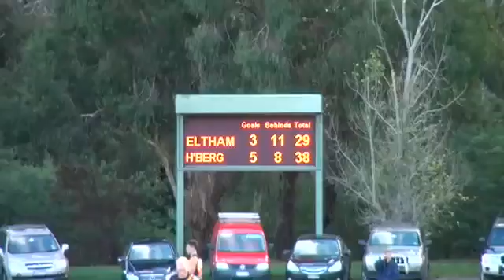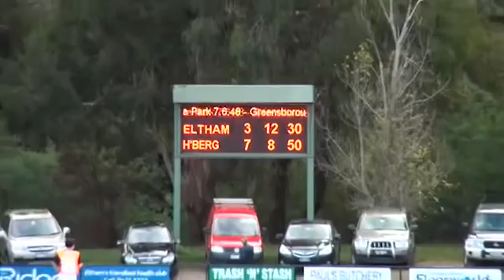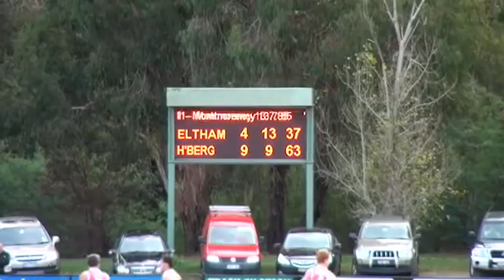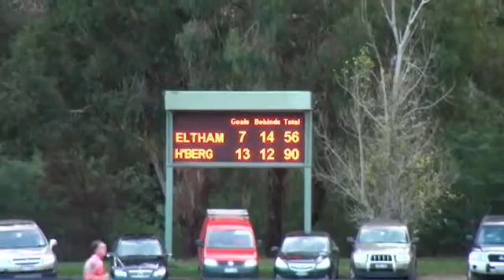elth_heid_h2.mov